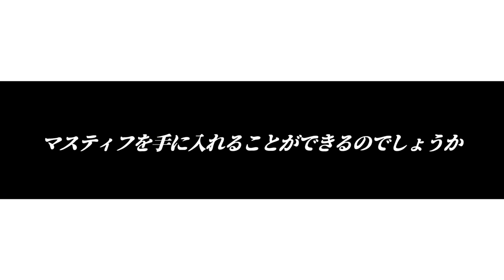【APEX】初動で手に入れた武器だけでAPEXをしたらメンタル壊れたww【エーペックスレジェンズ】【武器縛り】【とぺいん・れい】